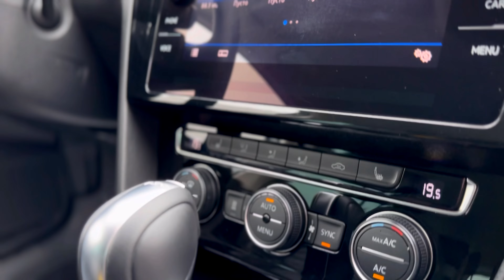Volkswagen Passat AllTrack 2018 190HP 140KW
Volkswagen Passat AllTrack.
VIN: WVWZZZ3CZKE027376
Рік: 2018 (11 місяць)
Перший облік: 12.2018
Привід: Повний.
Пробіг: 209735 км. (Підтверджено).
Об'єм двигуна: 2.0
Коробка передач: 7 ст. автоматична.
Потужність: 190 к.с 140 KW.
Комплектація:
- Led фари з автоматичним дальнім світлом.
- Webasto.
- Без ключовий доступ.
- Віртуальна панель приладів.
- Подвійний склопакет.
- Підігрів керма.
- Підрульові пелюстки.
- Мультекермо.
- Підігрів передніх сидінь.
- Мертві зони.
- Активний круїз контроль.
- Дістронік.
- Утримання в смузі.
- Ассистент виїзду з паркування.
- 3-х зонний клімат-контроль.
- Оздоблення салону: Шкіра.
- Фонове підсвічування салону.
- Допомога під час паркування: Парктронік 360, Задня камера.
- Електрична кришка багажнику.
- Електричні дзеркала з підігрівом.
- Датчики дощ/світло.
- Режими їзди.
- Кнопка Start–Stop.
- Бездротова зарядка.
- Екран, Bluetooth, USB.
- Apple Car Play, Android Audio.
- 2 ключі та пульт від Webasto.
- 2 комплекти килимів.
- Диски R17 гума дуже в гарному стані Pirelli CinturatoP7 (літо).
- Електричний фаркоп.
Пригнаний із Швеції. Шведський номер: YTX 863.
По авто зроблений великий сервіс з заміною наступного: комплект ремня ГРМ з роликами та помпою, замінено мастило в моторі з усіма фільтрами, салентблоків передніх ричагів, задні амортизатори, задні стійки стабілізатору, зроблений розвал-сходження. Перевірено усі вузли та агрегати, зауважень автомобіль немає. Також автомобіль пройшов професійний детейлінг, передні фари та ПТФ затягнуті в бронеплівку.
Розмитнений, зроблено сертифікат, можлива покупка з ПДВ.
Автомобіль не має жодного фарбованого елементу, стан автомобіля ідеальний.
Є можливість адресної доставки будь-якого авто до вашого міста.
Перегляд та тест драйв можливий у м.Рівне вул. Боярка 28.
Ціна: 23700$